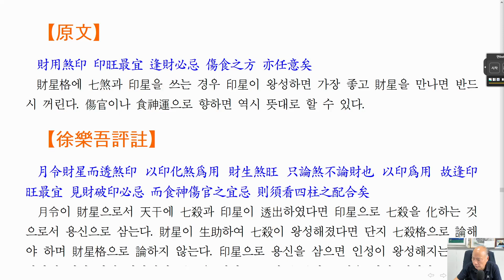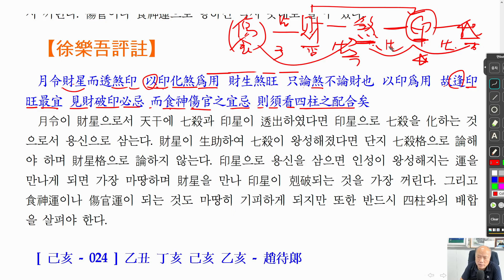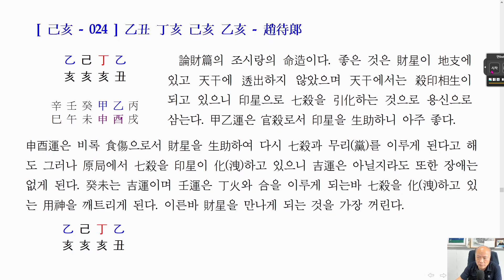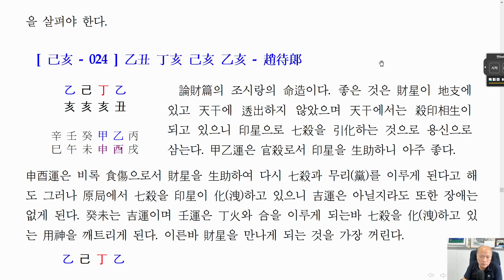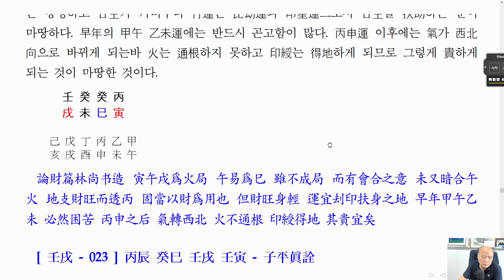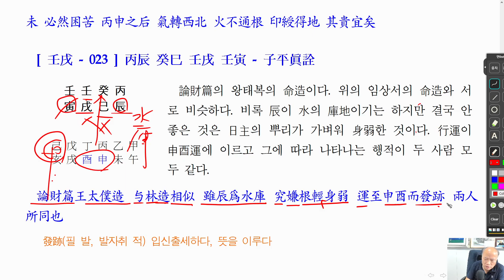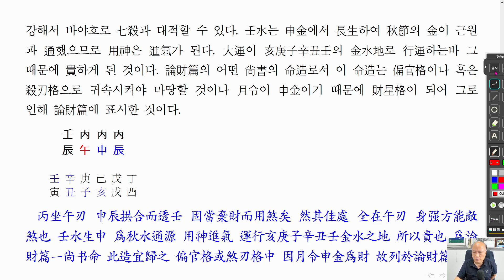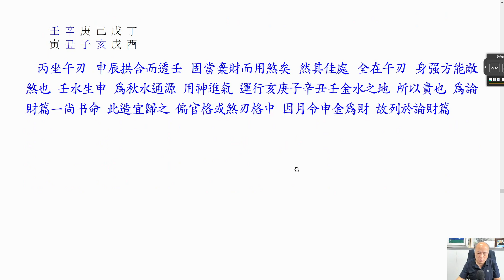[nss-강독-자평진전-263] 권3-04-논재취운-07